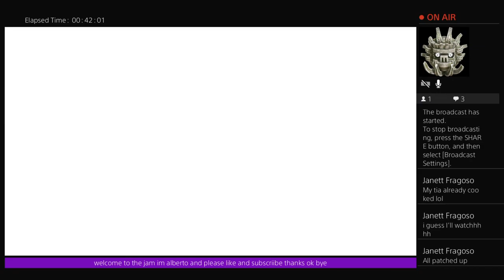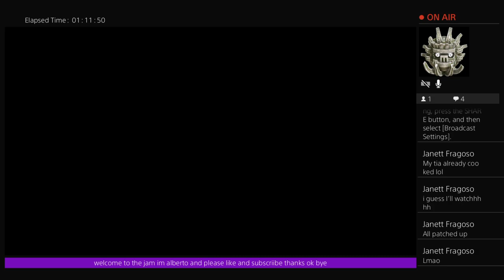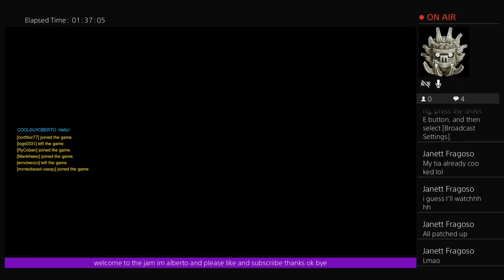Behold my stand BAREFOOT CONTESSA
I’m in The High Curbs and I stream whatever I feel like streaming when I feel like. Minecraft or blood borne and overwatch. Thanks for the sub in advance